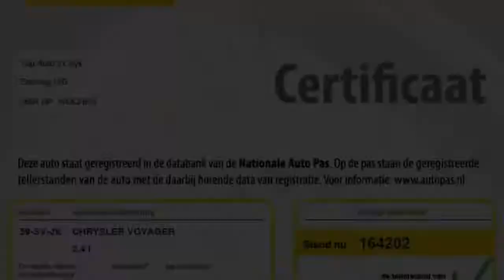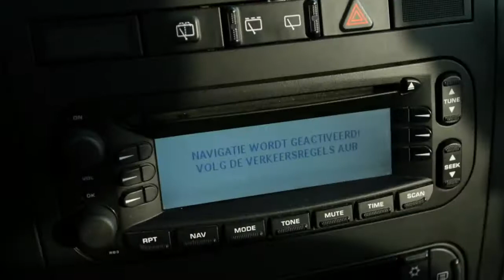Chrysler Voyager 2.4i SE LUXE 7PERS NAVI CLIMA TREKHAAK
59-SV-JK 164.202 km
  Prijs:     € 5.989
  Merk:     Chrysler
  Model:     Voyager
  Type:     2.4i SE LUXE 7PERS NAVI CLIMA TREKHAAK
  Carrosserievorm:     MPV (5 drs)
  Bouwjaar:     2006
  Transmissie:     handgeschakeld
  Kleur:     Bruin metallic
  BTW/Marge:     btw
  Brandstof:     benzine
* 7 Persoons
* ABS (anti blokkeer systeem)
* Achterbank neerklapbaar
* Afneembare trekhaak
* Airbags
* Airco
* Armsteun voor
* Bekleding stof
* Bestuurdersstoel elektrisch verstelbaar
* Bluetooth carkit
* Cd-wisselaar
* Centrale deurvergrendeling met afstandsbediening
* Cruise control
* ECC (electronic climate control)
* Glas getint
* Lederen Stuur
* Mistlampen voor
* Navigatiesysteem
* Parkeersensoren achter
* Radio voorbereiding
* Ramen voor en achter elektrisch bedienbaar
* Remindicator
* Side-airbags voor
* Stuurbekrachtiging
* Trekhaak
* Voorruitverwarming

Mooie 7 Persoons VOYAGER, dealer onderhouden. Orgineel Navigatiesysteem , Chrysler audio/cd met stuurbediening en 6 cd wisselaar , afneembare trekhaak ,. OPENINGSTIJDEN, MAANDAG TM VRIJDAG UITSLUITEND OP AFSPRAAK VAN 09:00 - 18:00 . ZATERDAG GEOPEND VAN 10:00 TOT 16:00 .DE AUTOS OP ONZE WEBSITE ZIJN OOK AANWEZIG, DUS GEEN LOKKERS, AUTOS WELKE NET VERKOCHT ZIJN, OF DE AUTO STAAT BIJ EEN ANDER FILIAAL. U KOMT NIET VOOR NIETS. ONZE PRIJZEN ZIJN INCLUSIEF BTW/BPM.Ondanks zorgvuldige ingave zijn specificaties voorbehouden...

Aanbieder
TOP autos
Zesweg 150
6604BP WIJCHEN